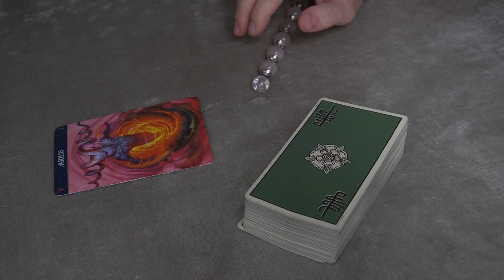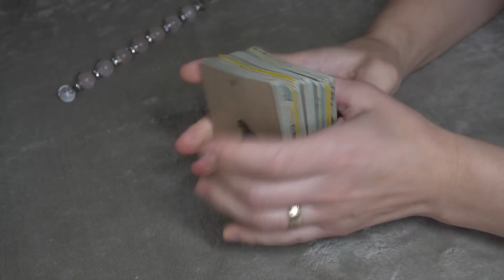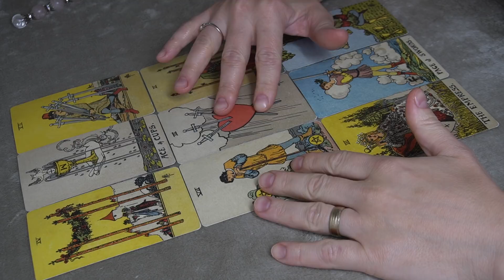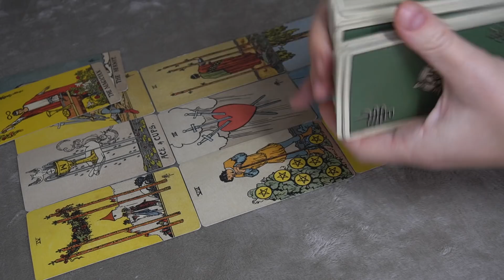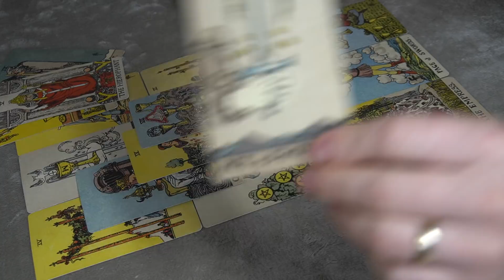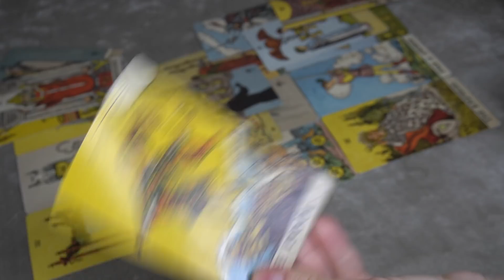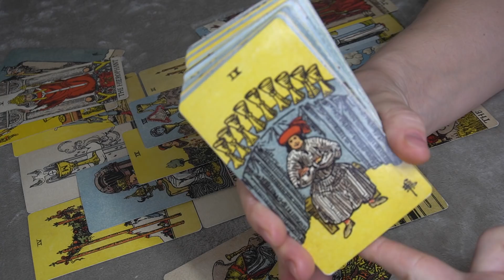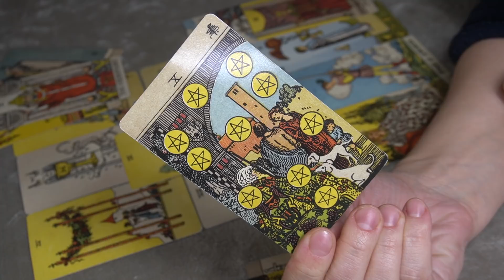ARIES MID-MONTH NOVEMBER * I THOUGHT THEY COULD DO BETTER, BECAUSE I KNOW WHO I AM *